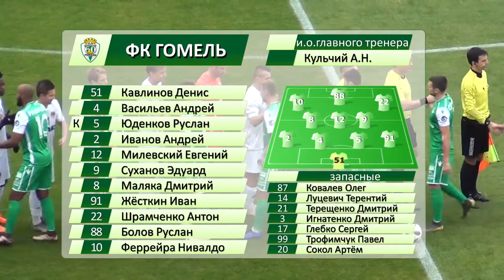Торпедо-БелАЗ 2-0 Гомель. 28.09.2019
Видеообзор матча 23 тура чемпионата Беларуси по футболу Торпедо-БелАЗ 2-0 Гомель. 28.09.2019